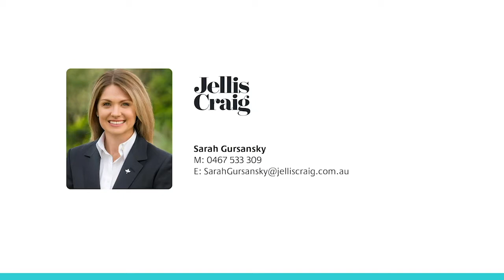18A Browns Road, Bentleigh East